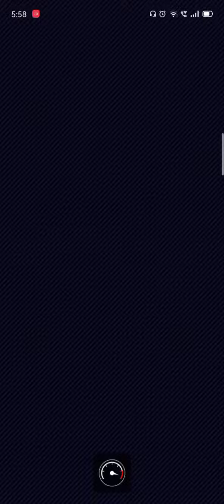Cat Mario and Cat Peach win the 1st Big Reverse Race in Ninja Hideaway (150cc)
The cat couple deserve better than the Shy Guys in the nitro course.